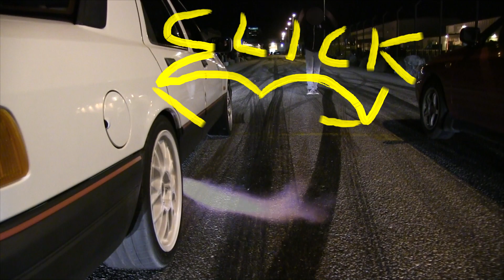1300 Hp Golf 2 R36 Testing at Advedøreholme Legal Race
1300 Hp Golf 2 R32 Testing at Advedøreholme Legal Race